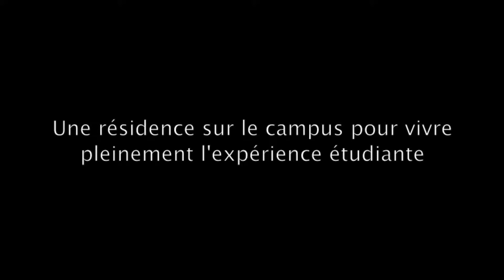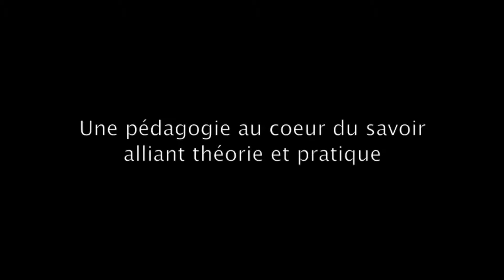Oser le monde en choisissant d'étudier au Québec, au Cégep de Sherbrooke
Vous avez le projet d'étudier au Québec? Pourquoi ne pas choisir la formation technique ou préuniversitaire en adéquation avec les emplois recherchés au Québec ou ailleurs? Pour vous en mettre plein les yeux, visionnez cet album virtuel rempli de beaux moments croqués sur le vif sur le campus situé à 5 minutes d'un centre-ville des plus sympathiques. Pour plus d'information sur les programmes offerts aux étudiants internationaux, contactez l'un de nos conseillers